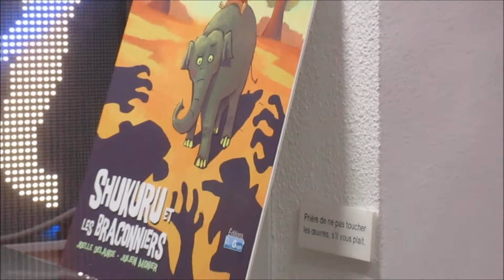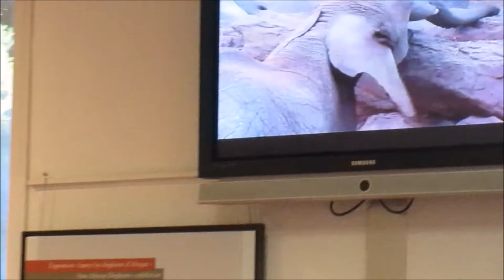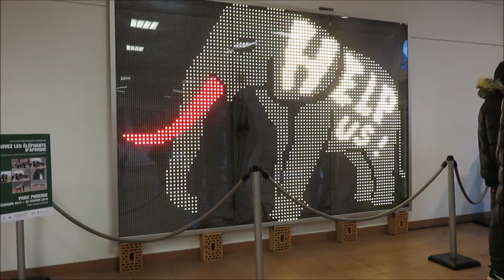Exposition photografique de l'association"sauvez les éléphants d'Afrique"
Parc Phoenix/Nice/2017